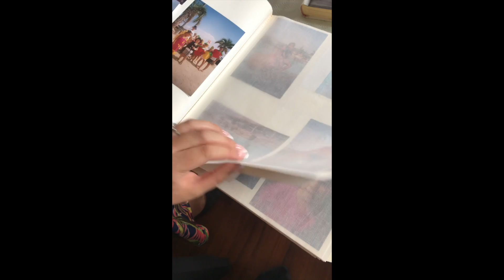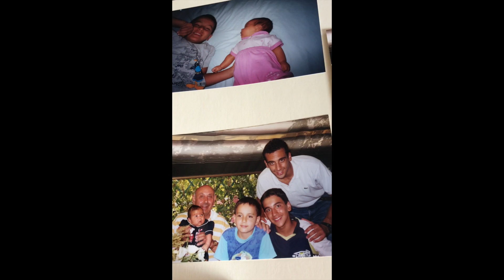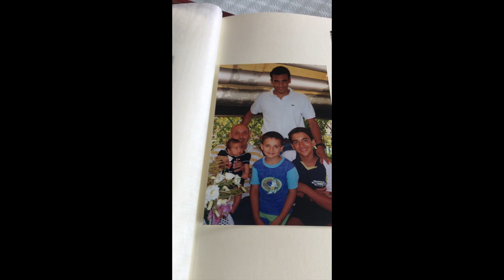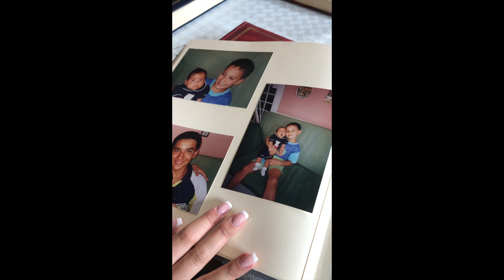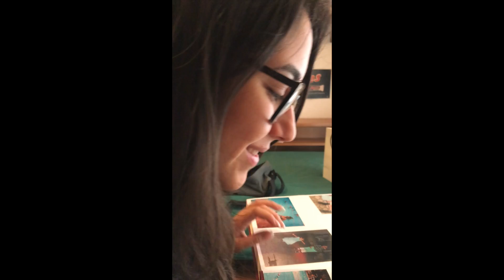Semplicemente Mia (Official Video)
Lyrics:
E ho imparato a dire no a mie spese,
forse troppo tardi, ma che ne so, ora sto bene,
so quello che voglio e lo sto anche cercando
ogni giorno in ogni sguardo negli incontri che faccio.

E sarà perfetto perfino il momento in cui non troverò più parole.
E sarai bellissima un'idea nella mia testa che si fa realtà.

Tu, in un giorno di maggio,
e il tuo profumo di una dolce giornata al mare
era di un' incantevole poesia ermetica e retrò,
semplicemente mia.

E ho imparato a dire addio a quel che amavo,
rimanendo in equilibrio ma tremando
piano ad ogni passo che facevo senza un piano chiaro
in una varietà di caotiche possibilità.

E sarà un momento, un semplice momento
quando ti guarderò senza parole.
E sarai bellissima e poi riderai di me e io ti amerò da quel momento in poi.

semplicemente mia.

Credits:
Songwriters - Giorgio Piccinini
Videomaker - Michele Bergami
Arrangement - Giacomo Quintili Satoru & Giorgio Piccinini
Mixed & Mastering - Giacomo Quintili Satoru
Actors - Livia Piccinini & Co